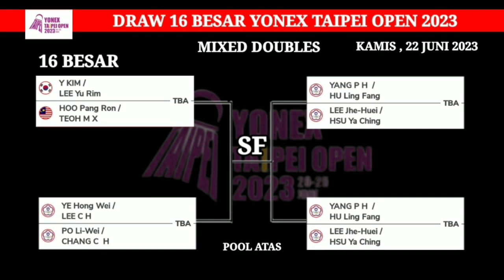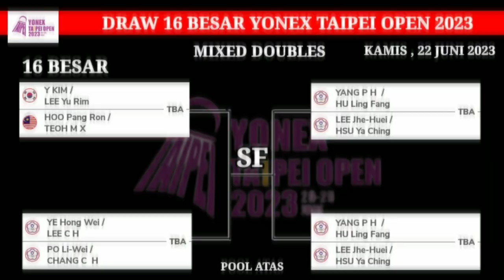DRAW BABAK 16 BESAR YONEX TAIPEI OPEN 2023 | GANDA CAMPURAN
DRAW 16 BESAR YONEX TAIPEI OPEN 2023

HASIL YONEX TAIPEI OPEN 2023
JADWAL YONEX TAIPEI OPEN 2023

LIVE INDONESIA OPEN 2023 HARI INI
LIVE STREAMING  BADMINTON HARI INI
HASIL PERTANDINGAN INDONESIA OPEN 2023
LIVE STREAMING INDONESIA  OPEN 2023
BWF TV
DIAN ANITA
TAMPLEKAN
LIVE TAMPLEKAN
SOBADMINTON
LIVE STREAMING SINGAPORE OPEN 2023 TAMPLEKAN LIVE SKOR
TAMPLEKAN SCORE
LAGI VIRAL
SEDANG VIRAL
GANJAR PRANOWO
JOKOWI
ANIS BASWEDAN
PRABOWO SUBIANTO
SCORNESIA